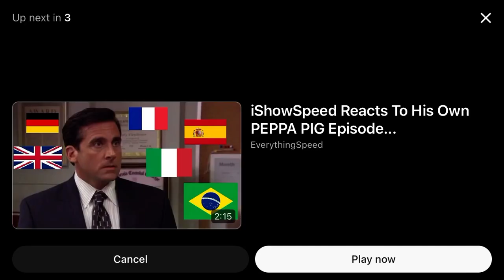Goofy Ahh Quandale Dingle!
Another Goofy Ahh vid!